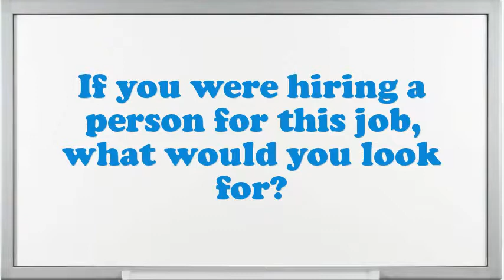Corrections Specialist interview questions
Interview Questions for Corrections Specialist.What would be your leading endowment as an Corrections Specialist job?What extreme challenges presently do you think an Corrections Specialist is facing?How many projects simultaneously you have worked as an Corrections Specialist?If you were hiring a person for this job, what would you look for?What are you expecting from this firm in the future?